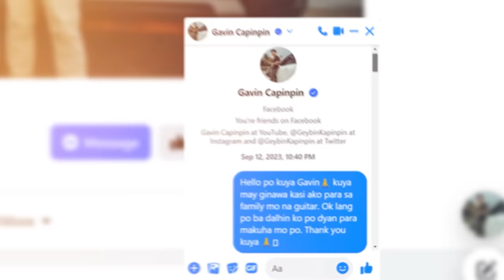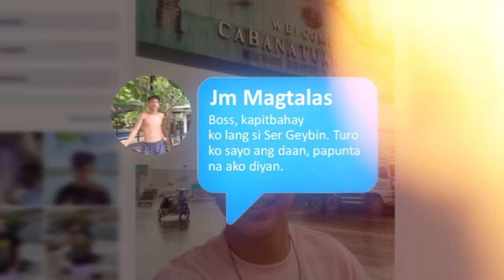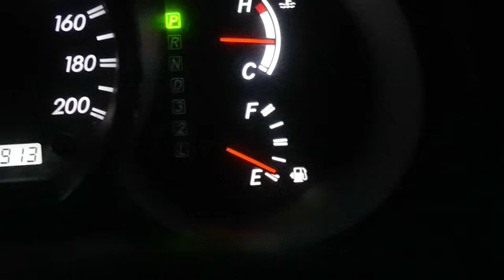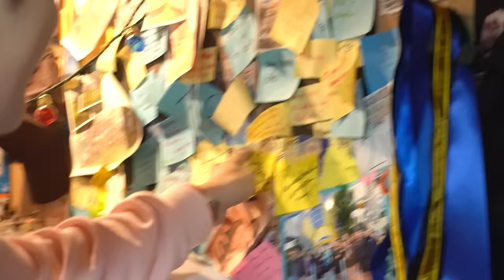Surpresa Kay Ser Geybin Na Custom Guitar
Please follow niyo ko sa instagram, fam👉 @josemiguelguanz

🔥 I N S T A➜